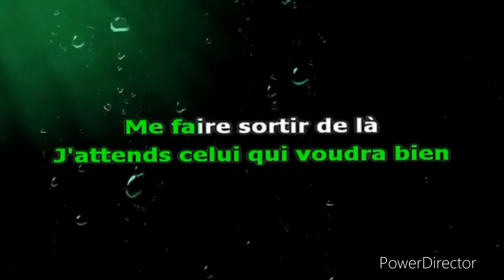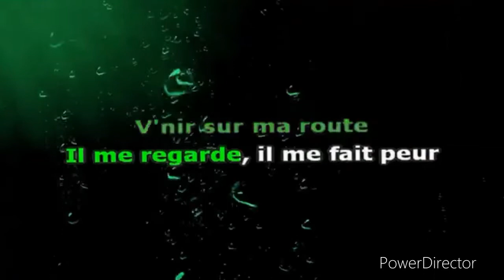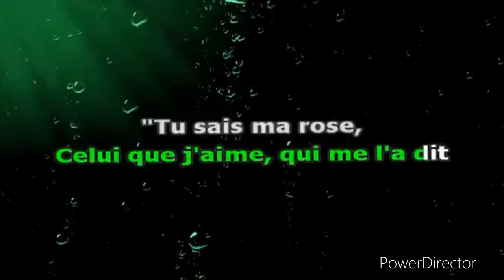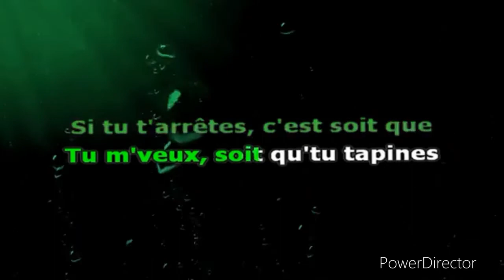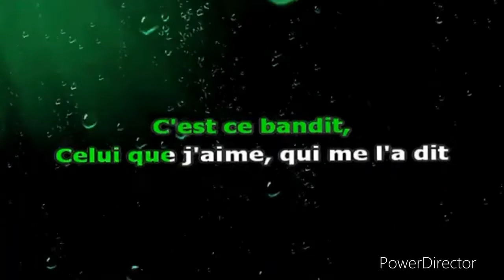Alex_officiel - les rose du bois de Boulogne ( clip officiel )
Abonné toi 😜